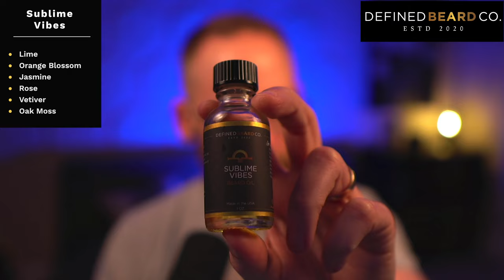Sublime Vibes from Defined Beard Co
Checkout my review for the newest scent to Defined Beard Co.'s lineup called Sublime Vibes. It's a dandy!

Studio Equipment
Backdrop Lighting - IVISII G2 Pocket RGB Camera Light
Camera - Sony a6400
Microphone - ElectroVoice RE320
Sigma 16mm 1.4
Key Lights - GVM LED Bi-Color Light Panels

My videos and livestreams are brought to you using E-CAMM Live, the leading all-in-one livestreaming production platform built for Mac. Please ask me if you have questions about E-CAMM.